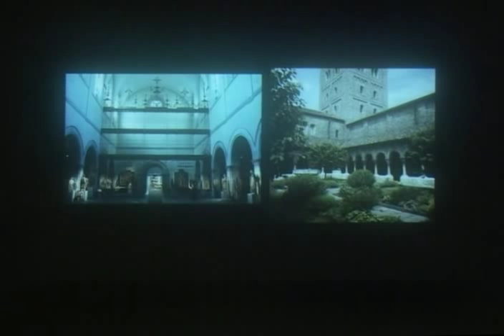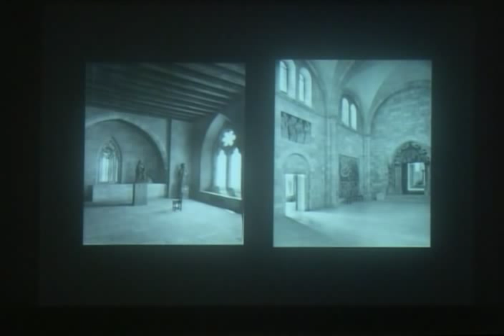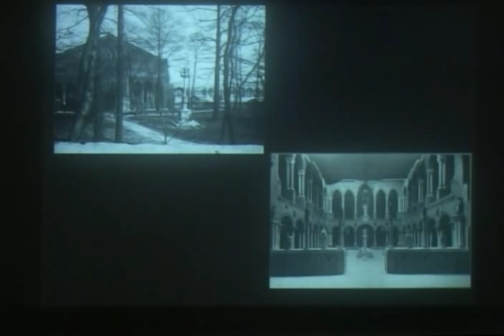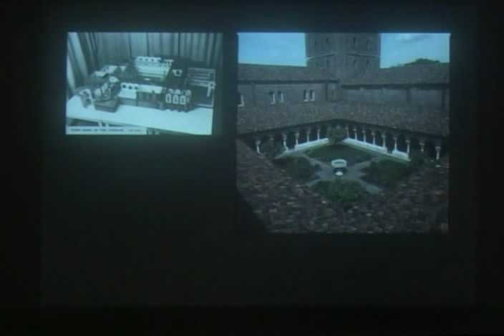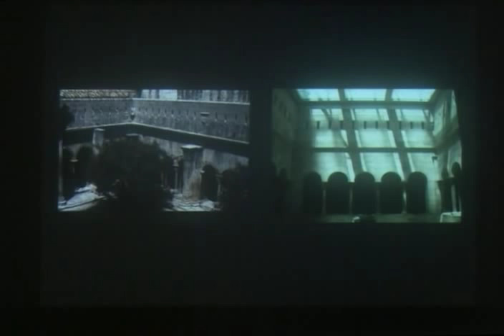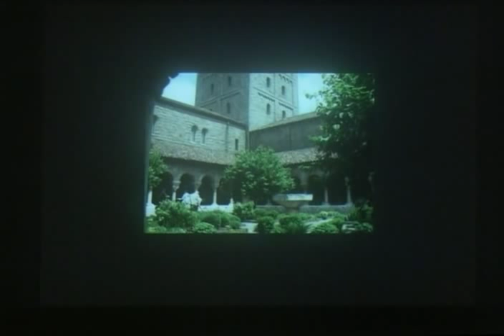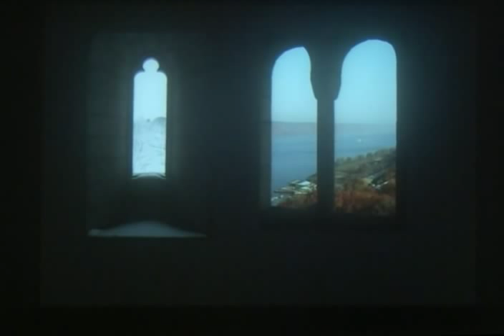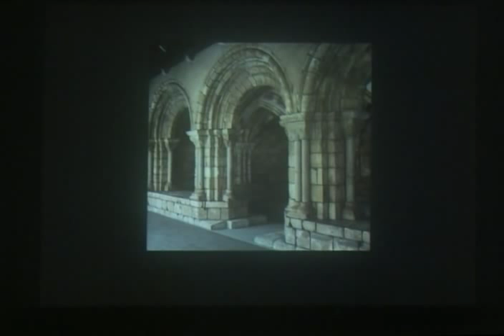The Cloisters: Part One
Nancy Wu, a Museum Educator at The Cloisters, details the history of the Cloisters, its construction, the sources of its objects and materials, and the donors who enabled its creation.  This lecture is part of a large series that gives a behind-the-scenes look at The Cloisters, which was presented on April 2, 2008.

May 2013 through May 2014 marks the seventy-fifth anniversary of The Cloisters.